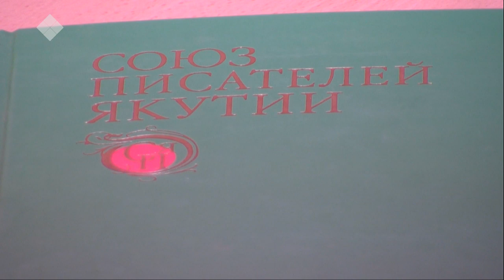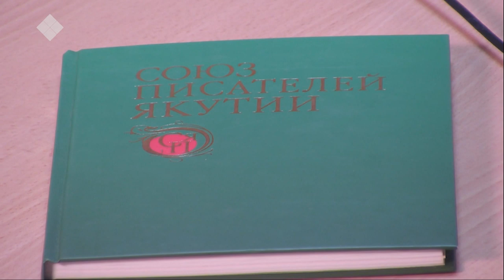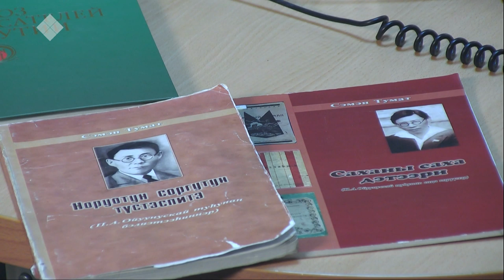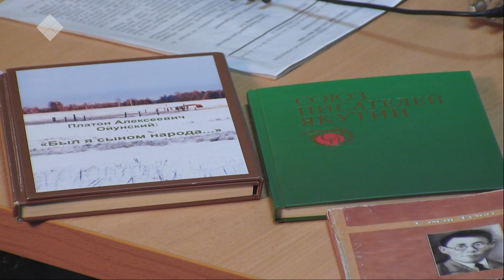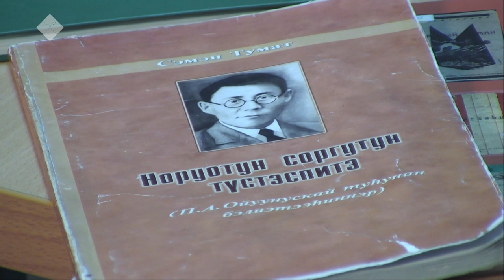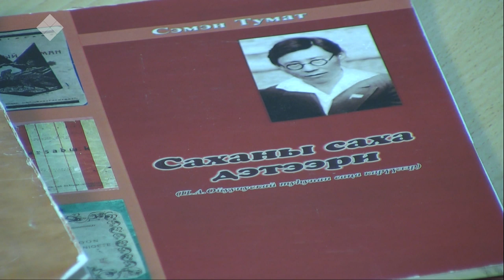«Тыыннаах тыл» биэриигэ: суруйааччылар сойуустарын 85 сылын туолла (25.11.19)